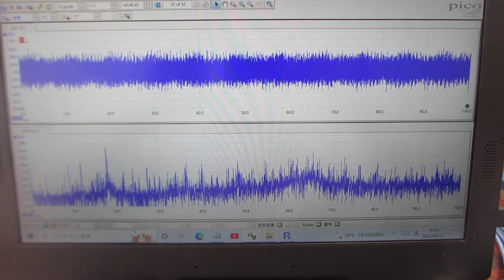超音波の音圧・振動データから、新しい超音波利用を導く（振動の測定）